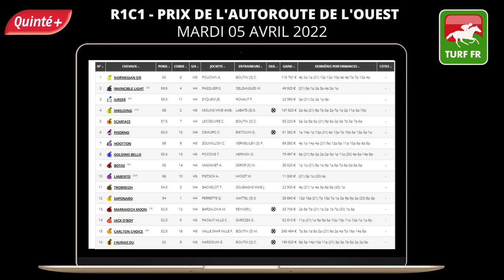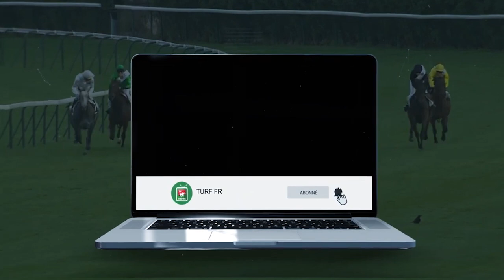PRONOSTICS PMU GRATUIT DE LA MINUTE QUINTE+ DU JOUR MARDI 5 AVRIL 2022 #274056